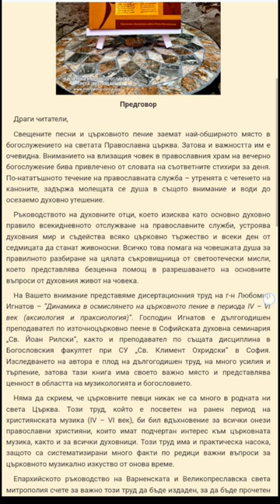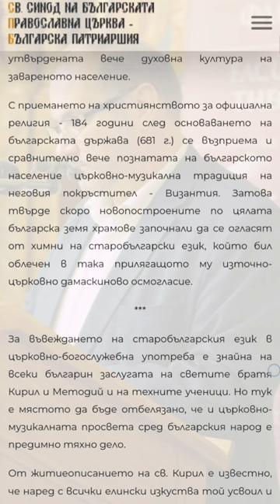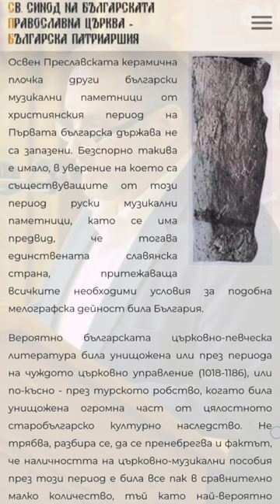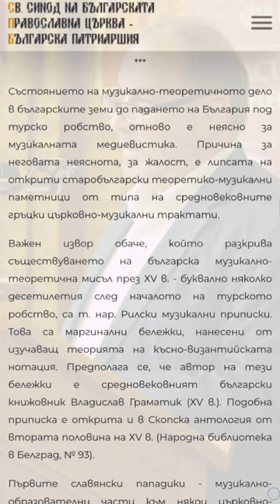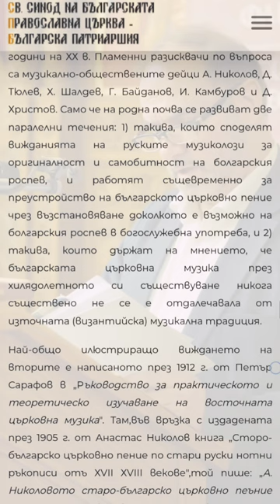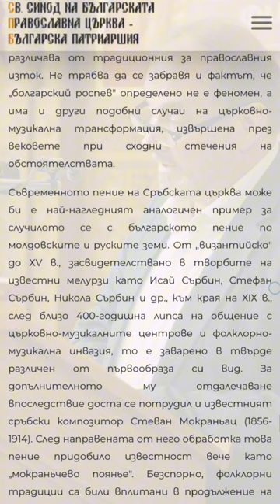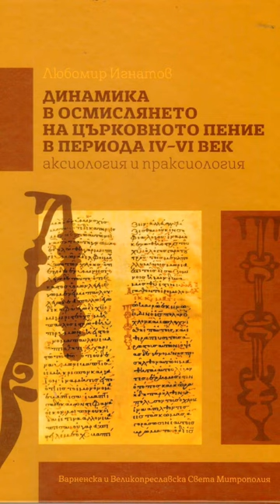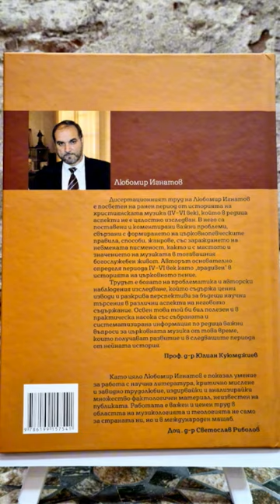Динамика в осмислянето на църковното пение периода ІV – VІ век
Драги читатели,

 Свещените песни и църковното пение заемат най-обширното място в богослужението на светата Православна църква. Затова и важността им е очевидна. Вниманието на влизащия човек в православния храм на вечерно богослужение бива привлечено от словата на съответните стихири за деня. По-нататъшното течение на православната служба – утренята с четенето на каноните, задържа молещата се душа в същото внимание и води до осезаемо духовно утешение.

 Ръководството на духовните отци, което изисква като основно духовно правило всекидневното отслужване на православните служби, устроява духовния мир и съдейства всяко църковно тържество и всеки ден от седмицата да станат живоносни. Всичко това помага на човешката душа за правилното разбиране на цялата съкровищница от светоотечески мисли, което представлява безценна помощ в разрешаването на основните въпроси от духовния живот на човека.

 На Вашето внимание представяме дисертационния труд на г-н Любомир Игнатов – “Динамика в осмислянето на църковното пение в периода ІV – VІ век (аксиология и праксиология)“. Господин Игнатов е дългогодишен преподавател по източноцърковно пеене в Софийската духовна семинария „Св. Йоан Рилски“, както и преподавател по същата дисциплина в Богословския факултет при СУ „Св. Климент Охридски“ в София. Изследването на автора е плод на дългогодишен труд, на много усилия и търпение, затова тази книга има своето важно място и представлява ценност в областта на музикологията и богословието.

 Няма да скрием, че църковните певци никак не са много в родната ни света Църква. Този труд, който е посветен на ранен период на християнската музика (IV – VI век), би бил вдъхновение за всички онези православни християни, които имат подчертан интерес към църковната музика, както и за всички духовници. Този труд има и практическа насока, защото са систематизирани много факти по редици важни въпроси за църковното музикално изкуство от онова време.

 Епархийското ръководство на Варненската и Великопреславска света митрополия счете за важно този труд да бъде издаден, за да бъде прочетен от всички хора, които се интересуват от източното църковно пение.